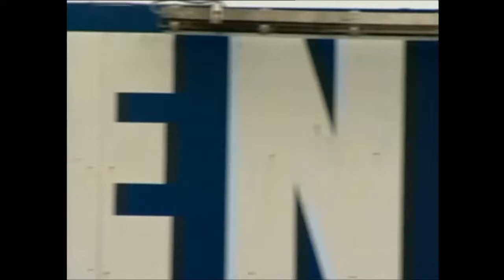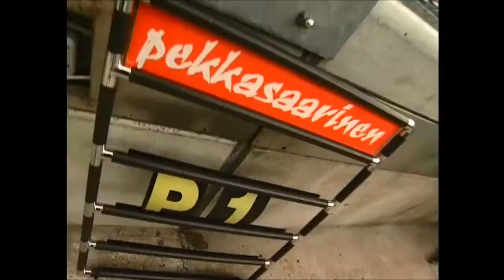Pekka Saarinen Season Review 2005 - PS Racing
Pekka Saarinen promotional video - season review 2005  - Formula Renault 2.0 Germany Champion.